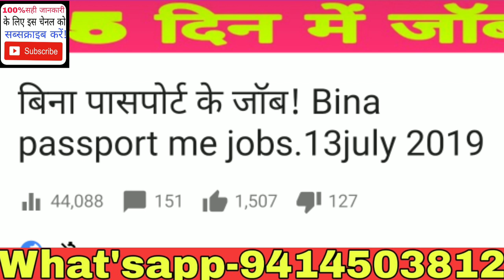जॉब विकेन्सी विडियो बनाने का कोई मतलब नही!!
Dubaifurniturecarpenterjob
Dubaimissionkarigarjobs

Sanday closed
Thanks

1-किसी भी प्रकार की विदेश जॉब समस्या का समाधान!
 2-धोखाधड़ी से बचना पैसा पासपोर्ट जॉब समस्या का                       समाधान!
 4- विदेश में अगर आप जाते हो कंपनी वीजा, सैलरी, कार्य, इमीग्रेशन आदि की समस्या का समाधान
 5- इमीग्रेशन समस्या, पासपोर्ट समस्या, ईसीआर ईसीएनआर पासपोर्ट आदि समस्याओं का समाधान!
 6- 48 घंटे में उपरोक्त सभी समस्याओं का समाधान आपका किया जाएगा!